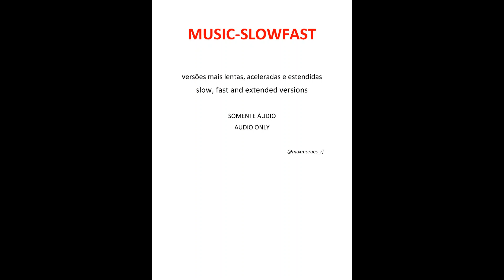MR. MISTER - Broken Wings (fast version)